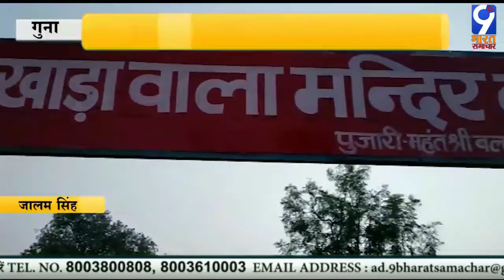बजरंगगढ़ प्राचीन रणछोड़भगवान का मंदिर स्थित भगवान ताले में प्रशासन,पुलिस की मदद से भक्तों ने की पूजा